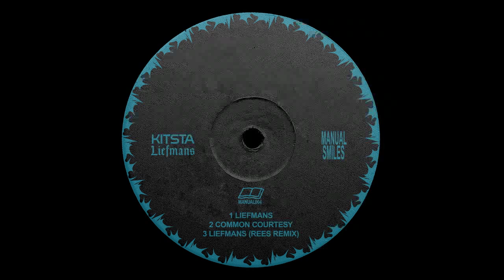Kitsta -- Liefmans (REES Remix)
Kitsta - Liefmans EP
Manual Smiles - MANUAL004
3 x Digital
2023, London, UK

Written and produced by Kitsta
Remixed by REES
Mastered by Justin Drake
Artwork by Ben King